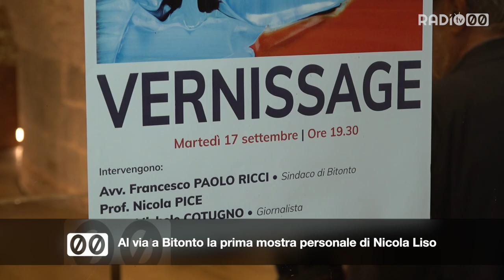Al via a Bitonto la prima mostra personale di Nicola Liso